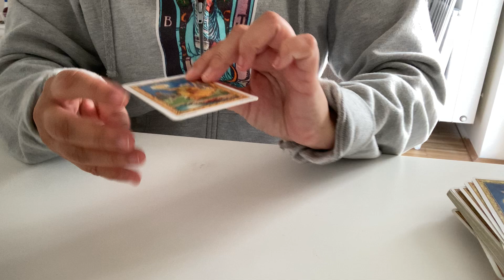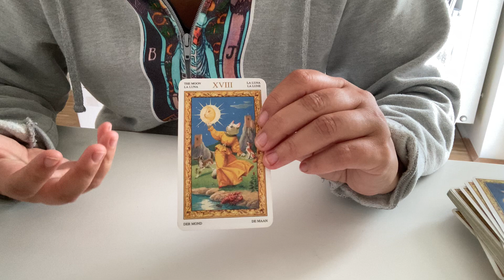5.7.22 TAGES TAROT 🥰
Aus rechtlichen Gründen muss ich dich darauf hinweisen, dass meine Lesungen keinen professionellen Rat hinsichtlich Medizin, Psychologie, Recht / Justiz, Finanzen oder Politik darstellen. Die Zuschauer sind allein verantwortlich, für alles, was sie in meine Lesungen hineininterpretieren, und für alle Aktionen, die sie nach dem Konsum meiner Lesung tätigen; das bedeutet, „Tarot mit Tanja“ übernimmt keine Haftung für sämtliche Geschehnisse im Leben des Konsumenten nach dem Konsum der Lesung, und auch keine Haftung für sämtliche Interpretationen meiner Lesungen durch Dritte.

Hinweis: Ich bin nicht (und war nie) suizidal, ich liebe mein Leben und ich bin nicht (und war nie) psychisch krank, beeinträchtigt oder auffällig. Ich war nie unter Sachwalterschaft. Ich bin weder linksradikal noch rechtsradikal noch teil irgendeiner Gruppierung, Partei oder Religionsgemeinschaft! Ich bin als Individuum völlig neutral, alleinstehend, souverän und mit nichts und niemandem assoziierbar.

Leider geben sich immer wieder Dritte als "Tarot mit Tanja" aus und versuchen Geld zu erbetteln. Gebt diesen Leuten nichts, denn das bin sicherlich nicht ich. Meine Videos sind und bleiben gratis für euch!